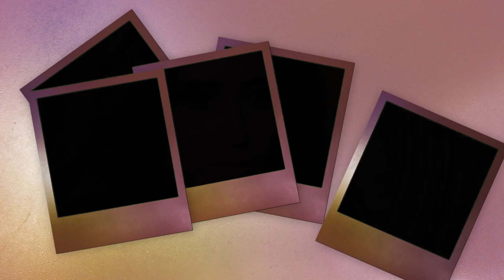جرافيك يزن كمال